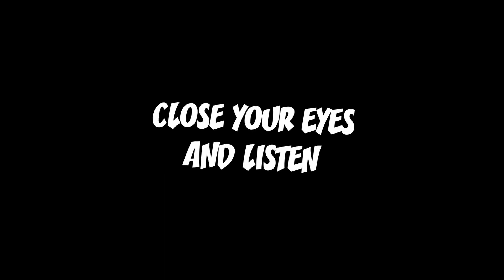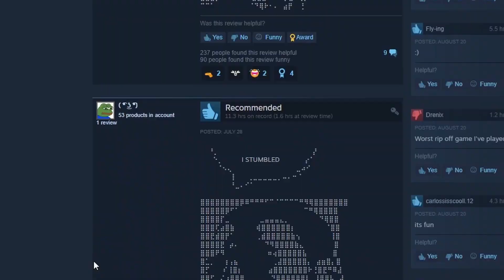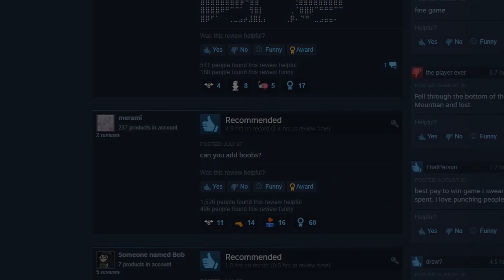We stumbled - Stumble Guys Funny Moments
In this video Heavenlord is in his natural element... Bullying Children.

► Hawaiisano

Wiz 'n' Liz Boss: The Savage Pumpkin OST
Outro Song | Kazotsky Kick - Team Fortress 2 [NoteBlock Remix]